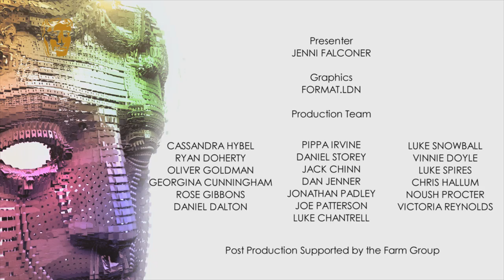BAFTA Television Craft Awards: Original Music Winner 2014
Ólafur Arnalds was awarded the BAFTA for Original Music in recognition of his compositions for TV series Broadchurch. In this video Ólafur discusses his first BAFTA win backstage with Jenni Falconer.